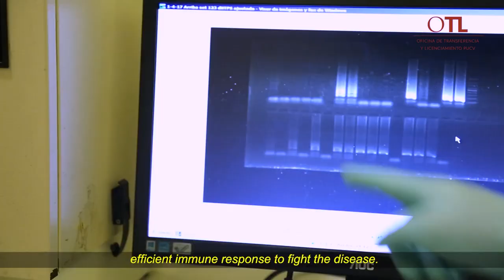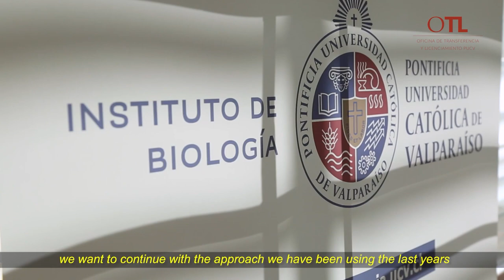Vacuna para el control de Piscirickettsia salmonis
La tecnología desarrollada consiste en una molécula quimérica multiantigénica y conformada por múltiples zonas para el reconocimiento de anticuerpos contra la bacteria Piscirickettsia salmonis. Esta molécula induce una respuesta inmune protectora provocando la generación de anticuerpos específicos contra las proteínas antígenas para los sistemas de secreción, Pili tipo IV, flagelina y proteínas asociadas, bloqueando de esta forma el proceso de invasión del patógeno.